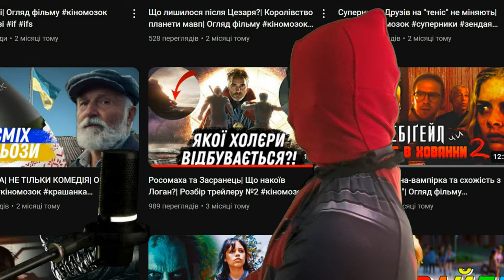ДЕДПУЛ І РОСОМАХА | Огляд від Марвелівського Ісуса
Після того як мій перший фільм підняв майже мільярд доларів, чуваки з Фокс зрозуміли, що вхопили золотого бика за яйця, і тепер треба тягнути аж поки не відірвуться. За два роки випустили сиквел, плюс ще 800 лимонів, а потім почався триндець. Дісней купив Фокс, але злізати з золотого дрина ніхто не хотів, і мене вирішили через одне місце присобачити до всесвіту Марвел. Над цим вони вже тілилися 6 років. З цими авторськими правами чорт роги поламає. Ще й з режисером повний звездець, бо ж обоє хто знімав попередні фільми хотіли ще раз нагрітися, але їм сказали: ніхріна пацани, раз бичка за золоті причендали смикнули, і з вас буде. Цього разу найняли того канадця, який знімав “Персонажа”. Фільм звісно таке, але за канадця респект.

Після того як я позичив у Кейбла ту срану машину часу, до мене приперлися марвелівські тцк-шники, і такі - ти йдеш з нами. Далі ще цікавіше. Був там оцей притирок на ім’я Парадокс, який мені каже: ти обраний врятувати всесвіт Марвел.  Коротше довелось мені шаройо...тися по різних всесвітах шукаючи Росомаху. Зустрів до речі Супермена. Класний мужик, тільки б’є падло боляче.
А чого я шукав Росомаху? Може мені ще розписати вам усе що я розповідав у відео. Вмикайте і дивіться, ледацюги нещасні. І щоб до кінця мені додивилися!

0:00 - якого хріна ви тут робите?
0:45 - чому я говорю не своїм голосом
1:24 - що не так із заставкою?
1:39 - виробництво
3:00 - який вам нафіг треба сюжет?
3:32 - технічна неполадка
4:03 - на чому я зупинився?
4:40 - як вже дістали ці обранці
5:05 - нахіба я шукав Росомаху
5:56 - текст по дебільному написано
6:24 - головна курва фільму
6:50 - довбограї з планети кіно
7:42 - актори
8:40 - як Рейнольдс повернув Джекмана
9:22 - камео усіх кого бляха можливо
10:11 - як я взув "Немає шляху додому"
10:40 - згадуючи Зендаю
10:56 - хто зіграв ЛедіПул
11:28 - музика
12:55 - екшн
13:48 - висновок
14:14 - звернення від справжнього Пула
14:30 - ледь не забув найголовніше